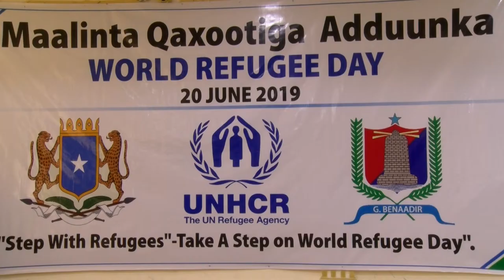Muqdisho Oo Siweyn Looga Xusay Maalinta Qaxootiga Aduunka.